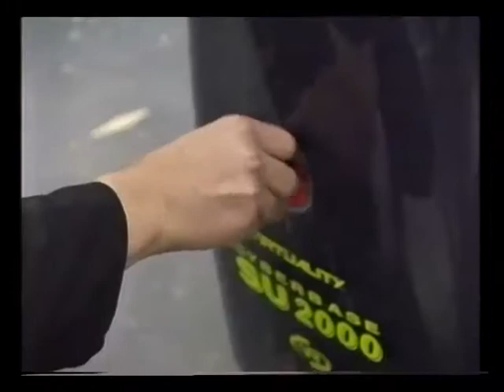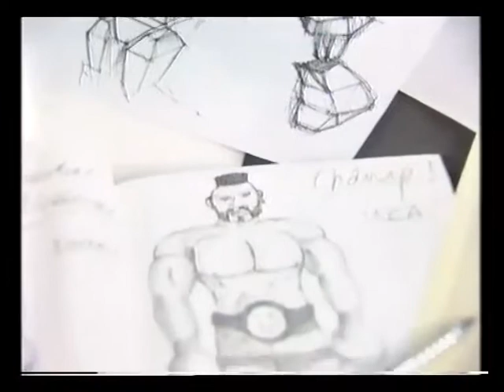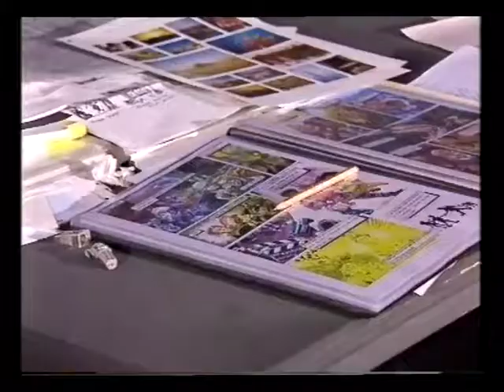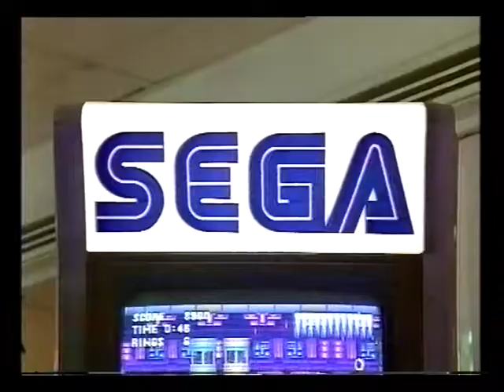The Net S1 - Virtual Reality Games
An excerpt from the 1st series of The Net, a technology show that was on BBC 2 in 1994. Jonathan Waldern, managing director of Virtuality, and Barrie Sherman (Industry Analyst) talk about Virtual Reality games.